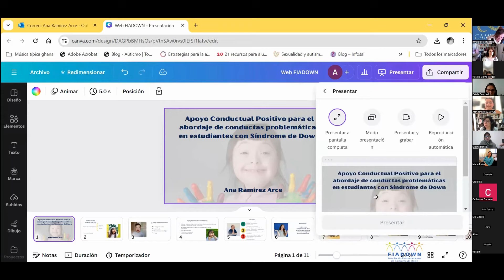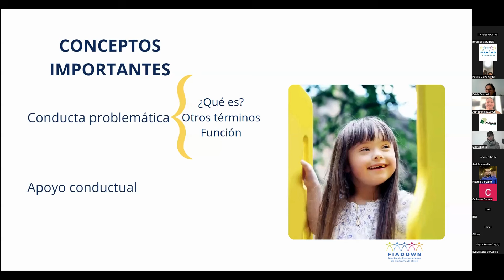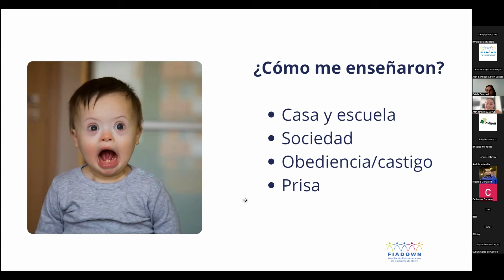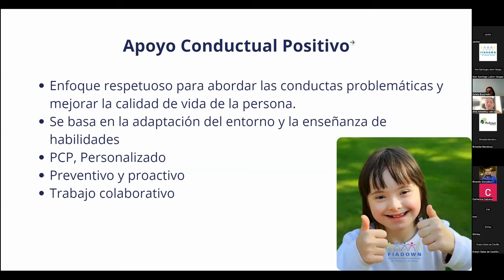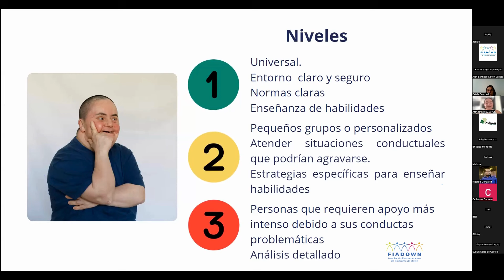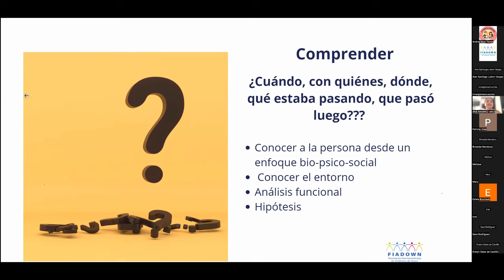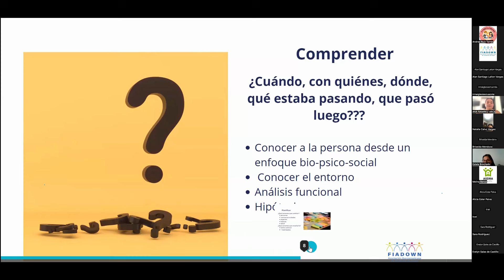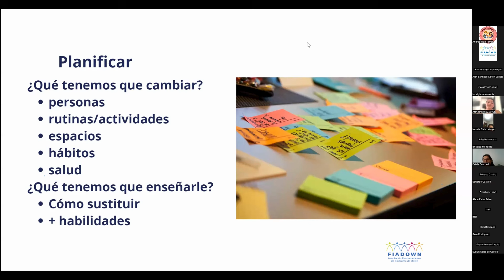Webinario Fiadown Ana Ramírez